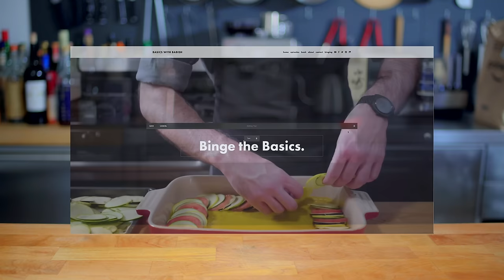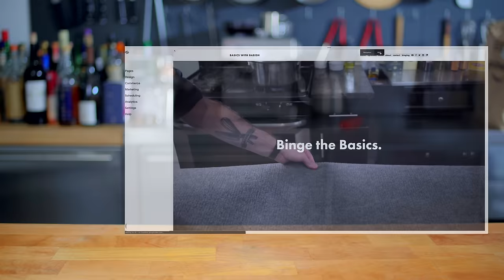Kimchi (ft. Roy Choi) | Basics with Babish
My playlist of preferred cooking tunes, Bangers with Babish!